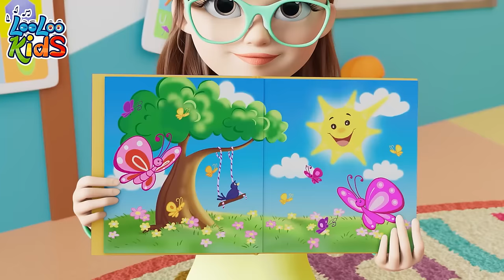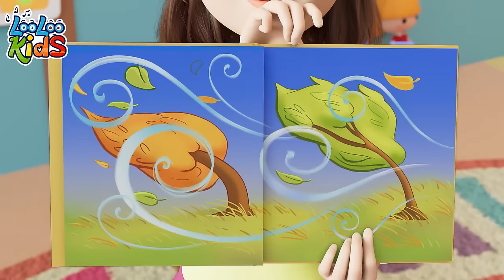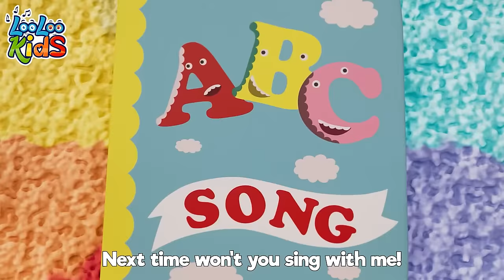Pussy Cat, Pussy Cat - S4EP12 - Dance Along Super Mix - LooLoo Kids Songs for Kids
Pussy Cat, Pussy Cat Lyrics

Pussy cat, pussy cat, where have you been?
I've been to London to see the Queen.
Pussy cat, pussy cat, what did you do there?
I frightened a little mouse under her chair.

Pussy cat, pussy cat, why do you smile?
I went to Paris to dine in style.
Pussy cat, pussy cat, what was the dish?
It was a giant bowl filled up with fish.

Pussy cat, pussy cat, where did you go?
I went to New York to see a show.
Pussy cat, pussy cat, how were the sights?
This city has the most beautiful lights.

00:00:00 - Pussy cat
00:01:52 - My Donkey
00:03:13 - Colors
00:07:20 - The Wheels On The Bus
00:09:32 - Incy Wincy Spider
00:11:25 - My family
00:13:15 - Bingo
00:15:10 - Weather
00:18:09 - The Finger Family
00:20:14 - Vegetables
00:23:02 - Hello Song
00:25:51 - Bath song
00:28:10 - First day of school
00:30:06 - One big family
00:32:06 - Five Little Monkeys
00:34:22 - Bunny Hop
00:36:43 - Number Song
00:38:41 - Baa Baa Black Sheep
00:40:33 - Old MacDonald
00:41:51 - Rain, Rain Go Away
00:44:07 - Shapes
00:47:29 - Vehicles
00:49:55 - Planets Song
00:52:06 - Toy Song
00:54:46 - ChooChooWah
00:58:16 - ABC
00:59:36 - Ice Cream
01:02:37 - When i'm Upset
01:04:59 - A Flower in my Garden
01:06:29 - Five Little Ducks